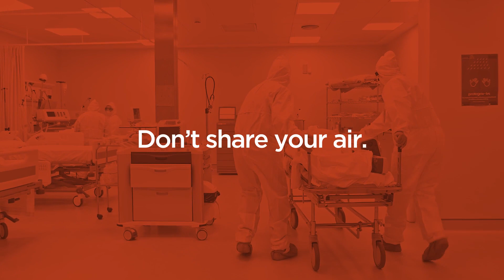Don't Share Your Air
Frontline staff from Sutter Health, Dignity Health and Kaiser Permanente describe the impact of the current COVID surge and a call-to-action for all Californians.